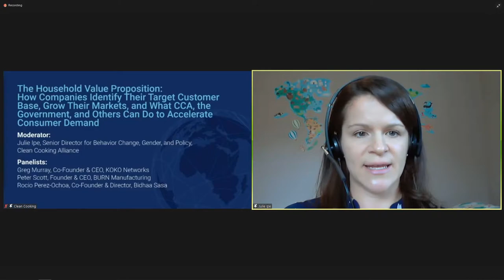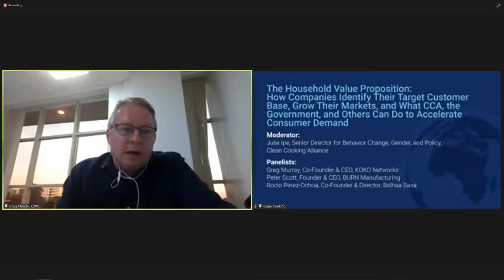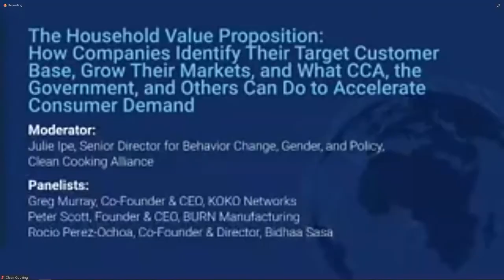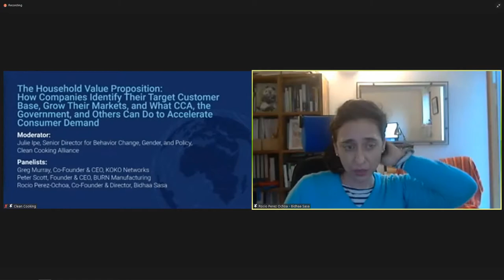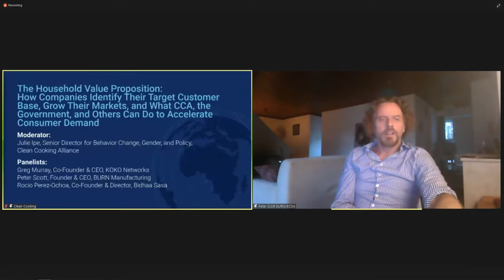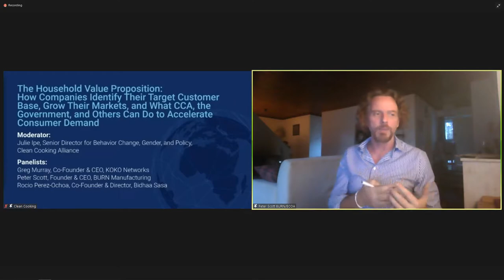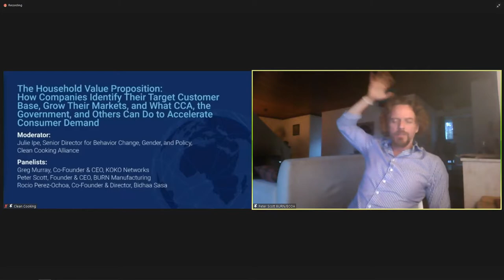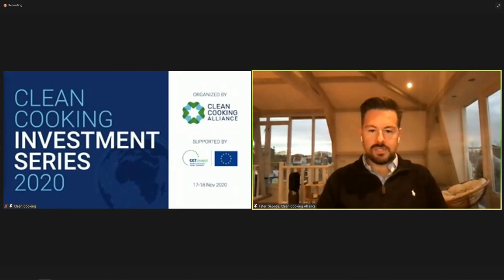Clean Cooking Investment Series 2020: Day 2 - Session 2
The Household Value Proposition – How Companies Identify Their Target Customer Base, Grow Their Markets, and What CCA, the Government, and Others Can Do to Accelerate Consumer Demand

Moderator:
Julie Ipe, Senior Director for Behavior Change, Gender, and Policy,
Clean Cooking Alliance

Panelists:
Greg Murray, Co-Founder & CEO, KOKO Networks

Peter Scott, Founder & CEO, BURN Manufacturing
Rocio Perez-Ochoa, Co-Founder & Director, Bidhaa Sasa

Organized by the Clean Cooking Alliance, the Clean Cooking Investment Series is a virtual convening of leading companies, investors, and other stakeholders from across the clean cooking sector.